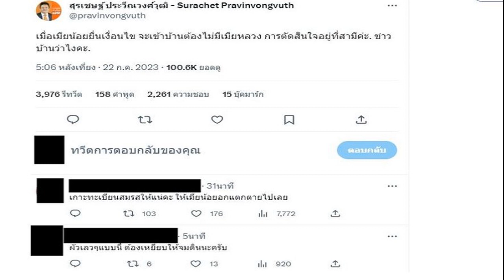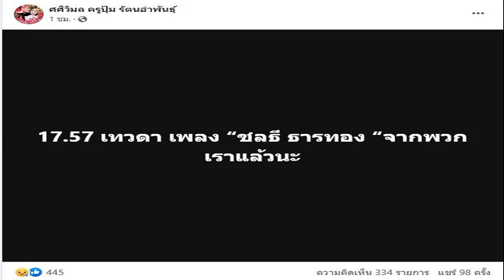รองเลขาก้าวไกล โพสต์เปรียบชัดสุด เมียน้อยไม่เอาเมียหลวง ชาวเน็ตแนะ เกาะทะเบียนสมรส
รองเลขาก้าวไกล โพสต์เปรียบชัดสุด เมียน้อยยื่นเงื่อนไข จะเข้าบ้านต้องไม่มีเมียหลวง ชี้การตัดสินใจอยู่ที่สามี ชาวเน็ตแนะ เกาะทะเบียนสมรสให้แน่น

การจัดตั้งรัฐบาล โดยมี พรรคเพื่อไทย ยังชุลมุนไม่จบง่ายๆ เมื่อพรรคร่วมรัฐบาลเดิม นำโดย รวมไทยสร้างชาติ ภูมิใจไทย พลังประชารัฐ และพรรคอื่นๆ ประกาศชัดหากจะให้ร่วมจัดตั้งรัฐบาล ต้องไม่มีพรรคก้าวไกล อยู่ในสมการนั้นด้วย
โดยล่าสุด วันนี้ (22 ก.ค.) ได้เชิญ พรรคภูมิใจไทย พรรคชาติพัฒนากล้า และ พรรครวมไทยสร้างชาติ มาพูดคุยเพื่อหาแนวทางตั้งรัฐบาล
ทำให้บรรดา ส.ส. และ ผู้สนับสนุน พรรคก้าวไกล ต่างออกมาแสดงความคิดเห็นผ่านทางสังคมออนไลน์ วิพากษ์วิจารณ์เรื่องดังกล่าวกันมากมาย

พิธา เดือด เลือกตั้งทำไม เสียงปชช.ไม่มีความหมาย ลั่นไม่ยอมให้ใครถีบออกจากเรือ
สรุปผล ภูมิใจไทย คุย เพื่อไทย อนุทินยืนยันต้องไม่มีก้าวไกล ชลน่านชี้ไม่ได้หาเหตุบอกเลิก
หนึ่งในนั้น คือ สุรเชษฐ์ ประวีณวงศ์วุฒิ รองเลขาธิการพรรคก้าวไกล ที่ทวีตข้อความสั้นๆ ผ่านทางทวิตเตอร์ สุรเชษฐ์ ประวีณวงศ์วุฒิ – Surachet Pravinvongvuth โดยยกปัญหาครอบครัวมาอธิบายปรากฎการณ์ทางการเมืองที่เกิดขึ้น ความว่า เมื่อเมียน้อยยื่นเงื่อนไข จะเข้าบ้านต้องไม่มีเมียหลวง การตัดสินใจอยู่ที่สามีค่ะ ชาวบ้านว่าไงคะ
โดยที่โลกออนไลน์ต่างเข้ามาแสดงความคิดเห็นเป็นจำนวนมาก พร้อมแนะนำว่า เกาะทะเบียนสมรสให้แน่นค่ะ ให้เมียน้อยอกแตกตายไปเลย